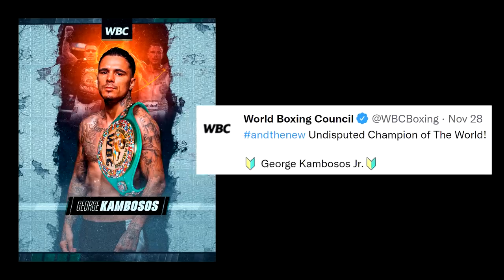19-0 Russel kursunada si Quadro Alas, handa na ako! | Khan at Brook nag Nose to Nose